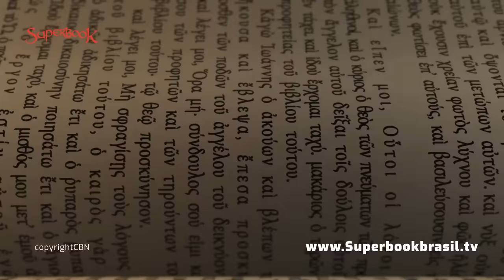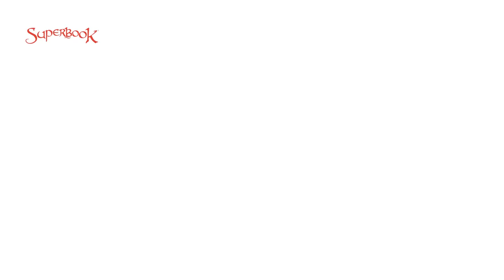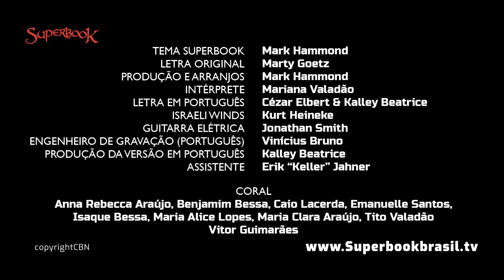Superbook Português | Davi e Saul | Temporada 3 Episódio 7 | (Versão Oficial em HD)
Embarque em uma aventura enquanto o Superbook leva Chris, Joy e Gizmo para conhecer Davi, o jovem guerreiro que lidera o exército de Israel à vitória. Veja como o rei Saul tenta matá-lo por ciúmes e descubra por que Davi não se vinga, mesmo quando teve a oportunidade perfeita.
Nossos amigos aprendem que a raiva e a vingança não cumprem os propósitos de Deus.

► Quer conhecer Deus? Saiba como!